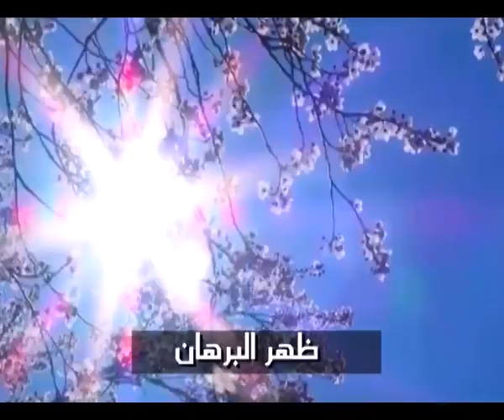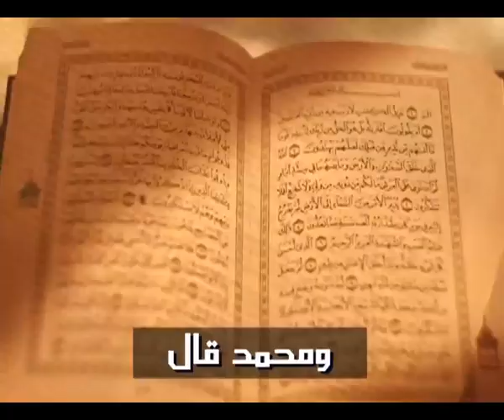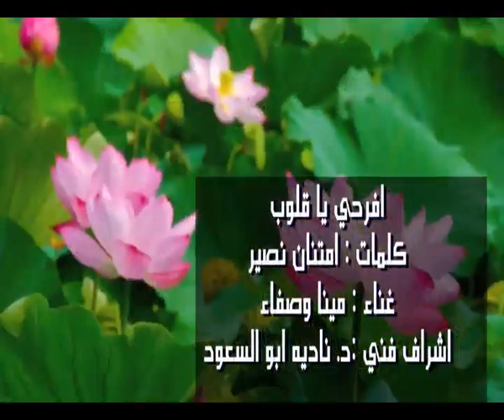اغنية افرحي يا قلوب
اهداء من احباء مصر  بمناسبة المئوية الثانية لمولد حضرة بهاء الله
كلمات الشاعر امتنان نصير
غناء مينا و صفاء
اشراف فني د. نادية ابو السعود